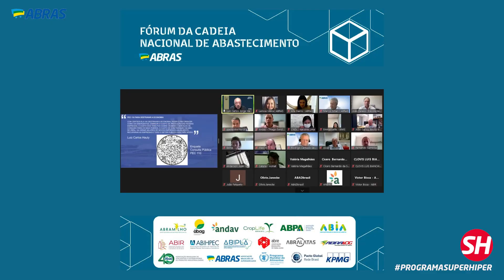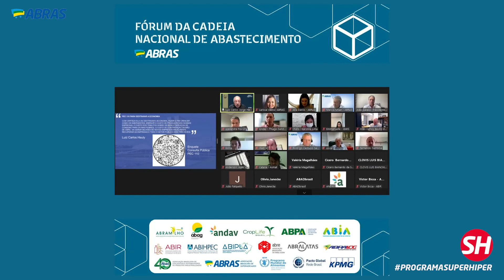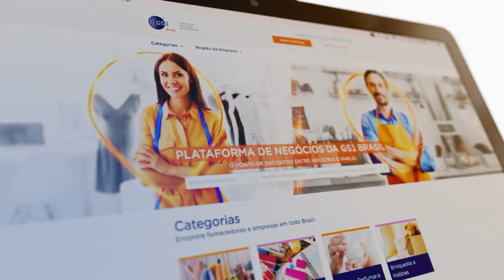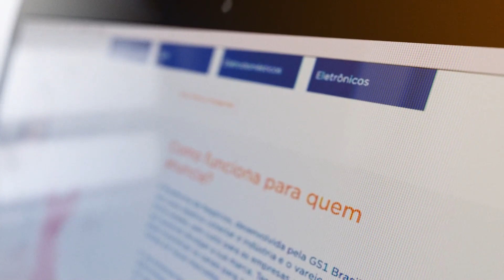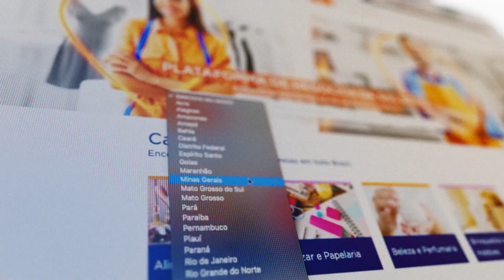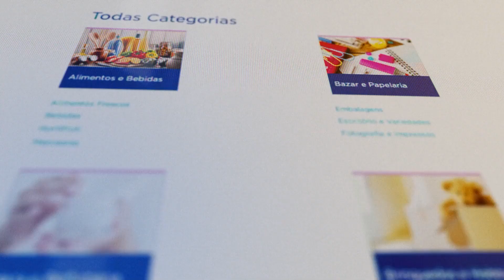PROGRAMA SUPERHIPER Nº 57